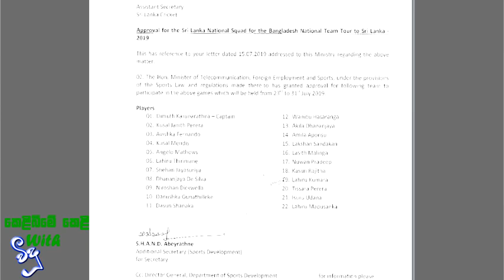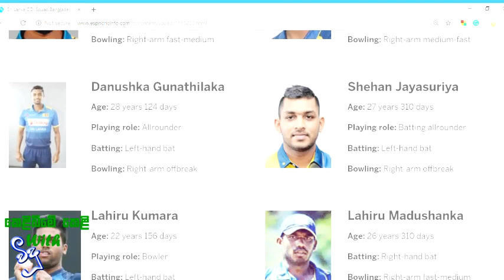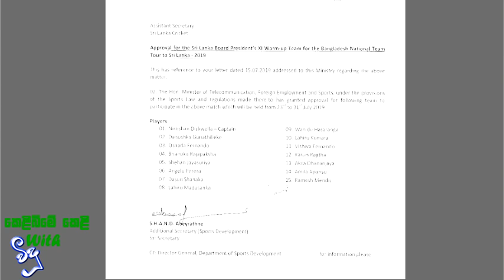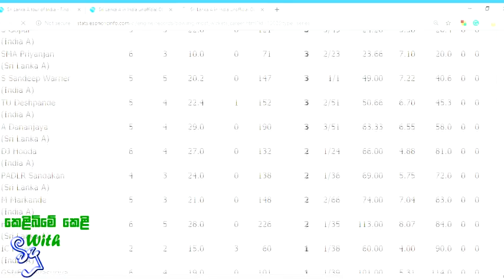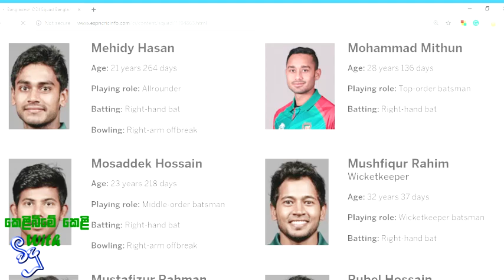බංගලිදේශ තරඟාවලිය පැරදුනොත් වෙන දේ!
බංග්ලාදේශය සමග එක්දින තරඟ තුනක් ශ්‍රී ලංකාවට එරෙහිව පැවැත්වෙනවා. ඒ සඳහා යන අවසන් 15 දෙනා කවුද?